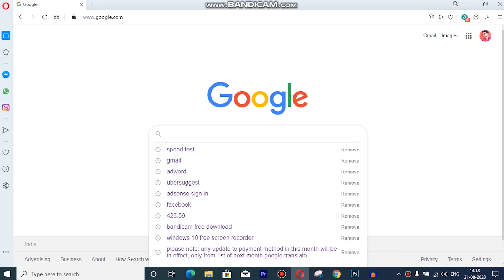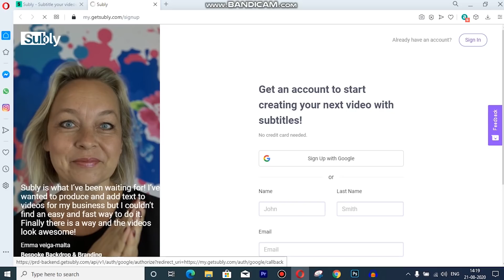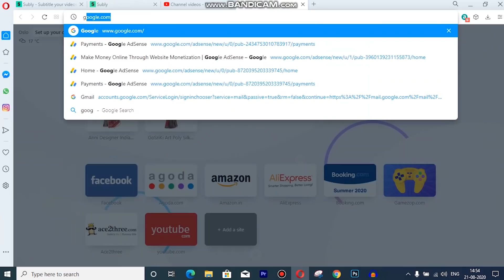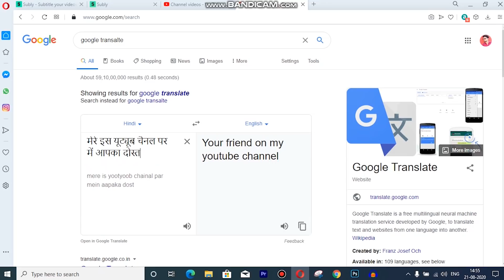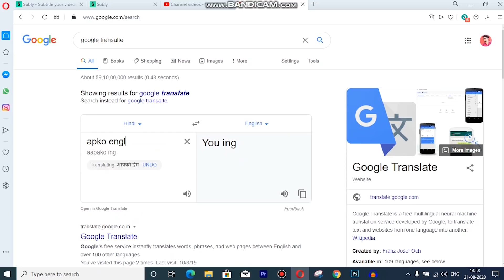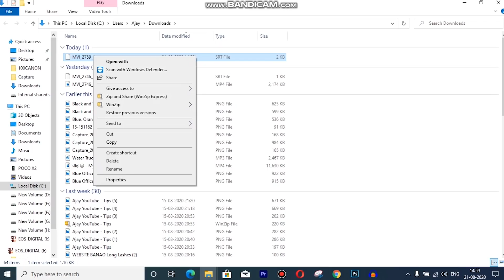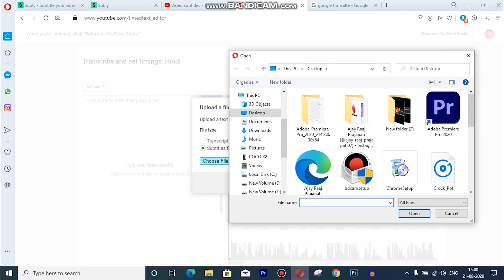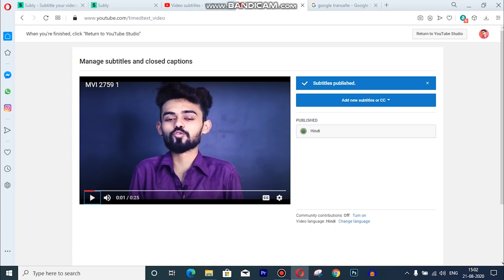How to Add Subtitles to YouTube Videos [New Method] 100% Working (Part-6)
How to Add Subtitles to YouTube Videos [New Method]

From the left menu, select Subtitles.

Click the video you’d like to edit.

Click ADD LANGUAGE and select your language.

Under subtitles, click ADD. Play the video and enter your captions. Don't forget to add text describing other sounds happening in the video, like [applause] or [thunder] so viewers know what's going on in the video.

Repeat step 5 for additional captions, then click PUBLISH.

If you have a subtitle and closed caption file, you can upload it to your video. These types of files contain both the text and time codes for when each line of text should be displayed. Some files also include position and style information, which is especially useful for deaf or hard of hearing viewers.

Before you start, make sure that your file type is supported on YouTube.

From the left, select Videos.

Click on the title or thumbnail of a video.

Select More options.

Select Upload subtitles/cc.

Choose between With timing or Without timing then select Continue.

Choose a file to upload.

Select Save.

My Mobile
My Light
My Stand
My Camera
My My Mic
My mobile
My Mobile